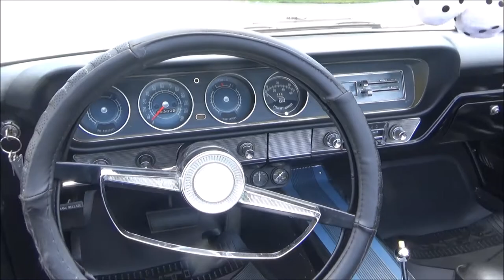1964 Pontiac Lemans Convertible Dreamgoatinc Video Cars Songs